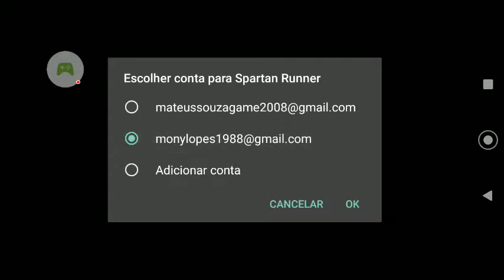Bonecóptero – 2020-12-31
Bonecóptero